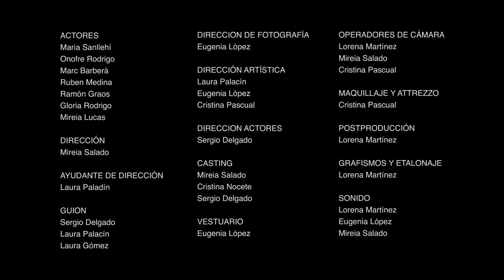Práctica Final en Premiere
Alumna: Lorena Martínez
Programa utilizado: Adobe Premiere
Profesor. David Sánchez